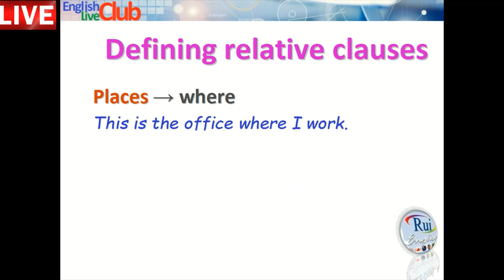Aula de inglês: Defining Relative Clauses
🔘RuiEnglish Lec: GRAMMAR REVIEW Defining Relative Clauses

- Diferenciais

- Diferenciais